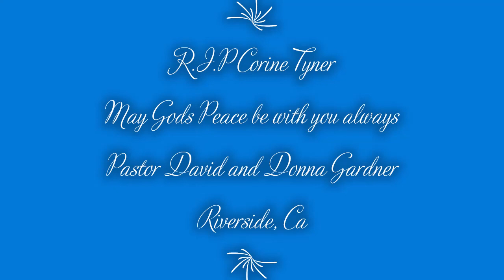Aunt Corine Homegoing Service 7-7-2020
Prayer and scripture from Pastor Dave and Donna Gardner Riverside, Ca